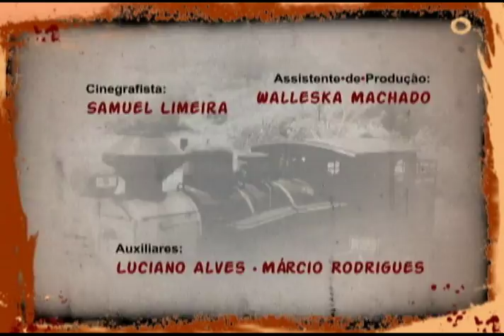04. "Faróis" - O Trem da História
TVE Alagoas - 2009 ®

Quarto episódio da primeira temporada do programa alagoano "O Trem da História", apresentado por João Marcos Carvalho.